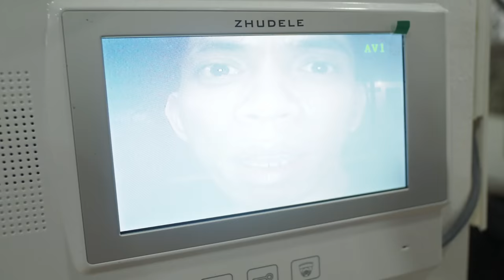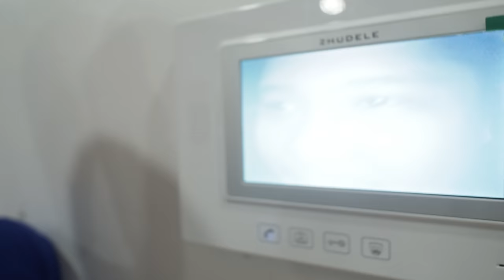HURE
1 LIKE = 1 TINIG
hure ka balbon